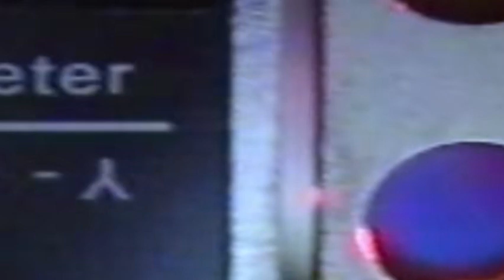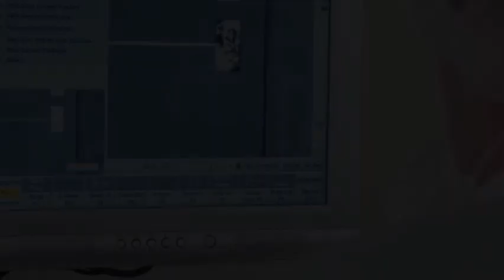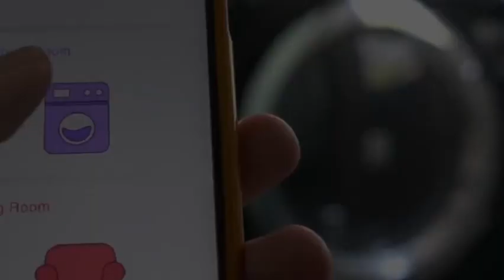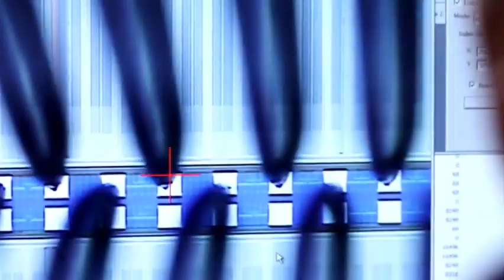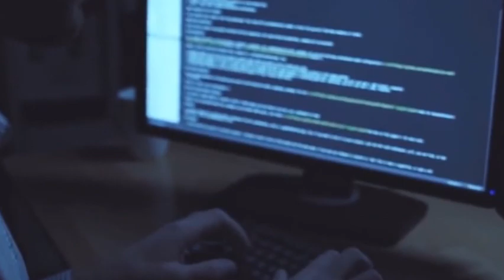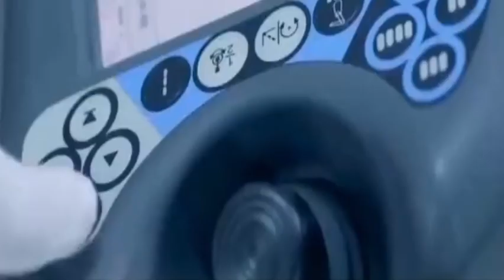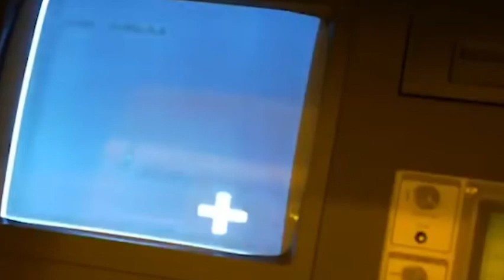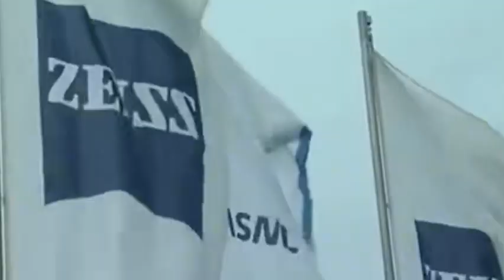Orders for China's self-developed EUVs have exceeded 50, ASML is worried about China's EUVs‘ rising.